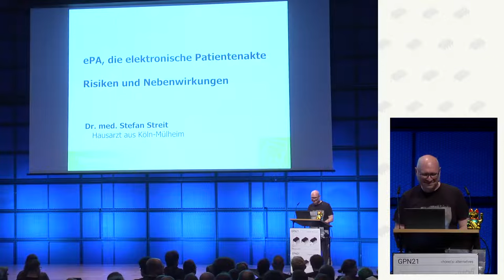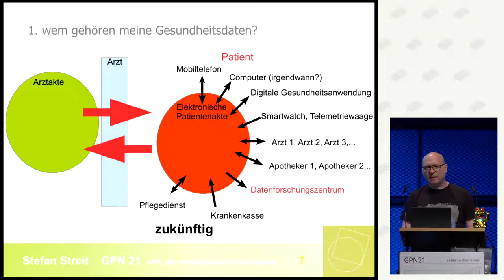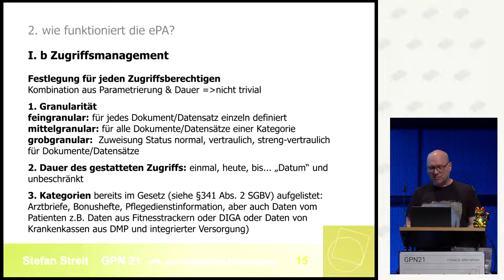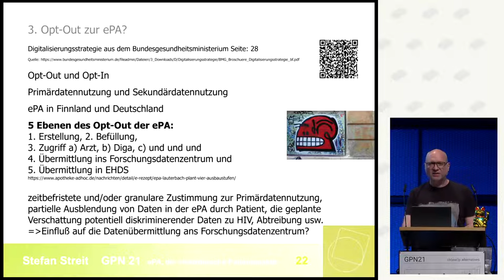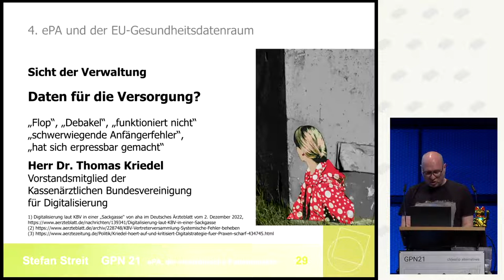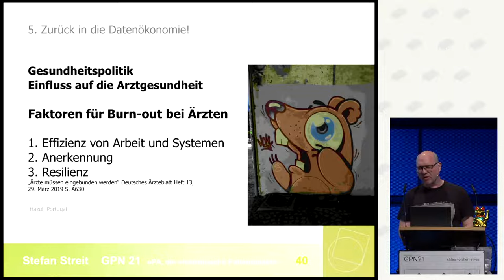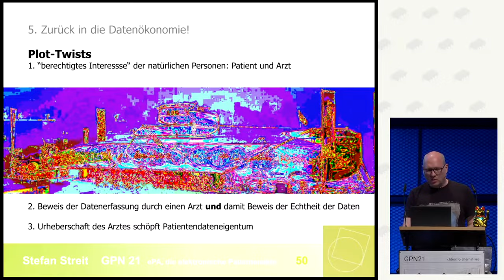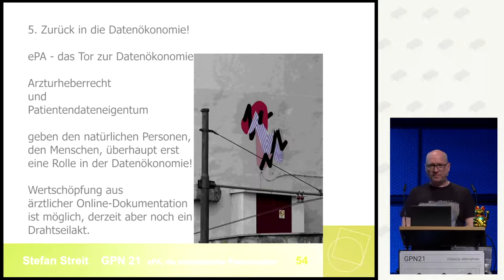Stefan Streit: Digitalisierung in der Medizin - elektronische Patientenakte/ePA quo vadis?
Seit 20 Jahren will die elektronische Patientenakte nicht gelingen. Man fragt sich warum? An unzureichendem KnowHow bzw. fehlender Technik liegt es nicht und an mangelndem Geld auch nicht.
Bei der Ursachensuche stößt man auf konzeptionelle, prozessuale und kommunikative NoGos. Gleichzeitig offenbart sich ein eklatanter Mangel an Softskills und an Vorstellungskraft, wie die Transformation in die Digitale Gesellschaft gelingen könnte.

Die elektronische Patientenakte ist aufgespannt zwischen dem ökonomischen EU-Konzept des Gesundheitsdatenraums (EHDS), den kleinteiligen Gesetzen aus dem Bundesgesundheitsministerium, einem folgenreichen Rechtsgutachten und einer Digitalisierungsstrategie, die allenfalls als PR-Kampagne durchgeht. Das klingt alles ziemlich öde.
Was sich die Ökonomen, die Juristen und die Politik hier ausgedacht haben, entfaltet seinen Unterhaltungswert erst, wenn es auf die Realität trifft.
Richtig zu Lachen ist das allerdings nicht, denn wir müssen dabei zuschauen, wie unsere Gesellschaft ohne Plan von einer folgenreichen Entscheidung zur nächsten stolpert. Dass es dabei um wichtige Weichenstellungen für die informationelle Gesundheit von uns allen geht, wird bisher nur von wenigen wahrgenommen. Gleichzeitig entfaltet die angeordnete Digitalisierung eine enorme soziale Tektonik. Den Menschen, den Patienten und den Ärzten, bleibt nur die Suche nach Ideen, die verhindern, dass es unsere Gesellschaft zerreißt.

Stefan Streit